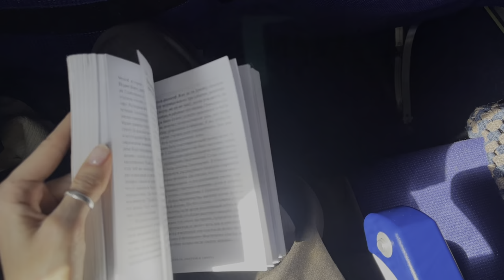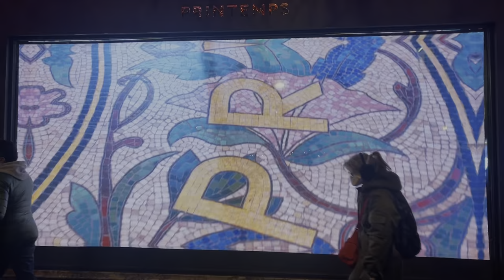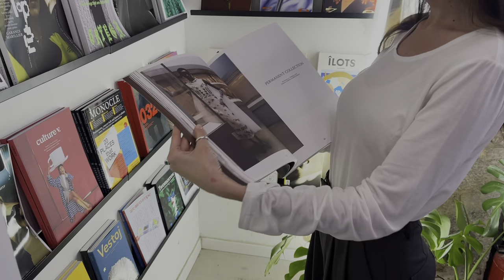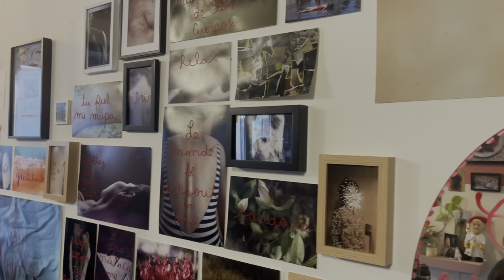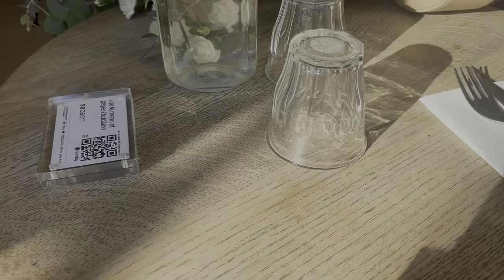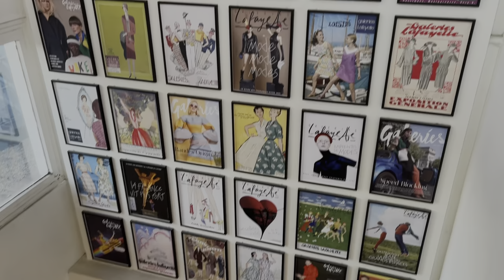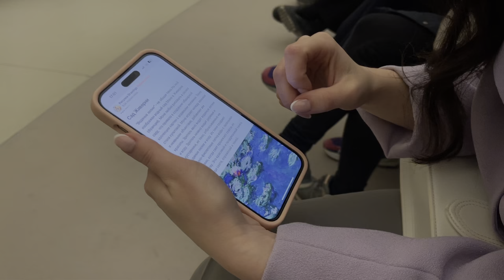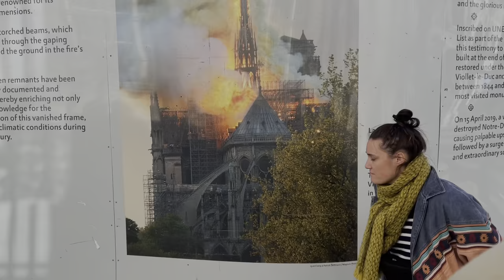Уехала одна в Париж на 3 недели! Съемки, винтажные магазины - влог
Влог о поездке в Париж, встрече с друзьями, походами по магазинам и, конечно же, о съемках!